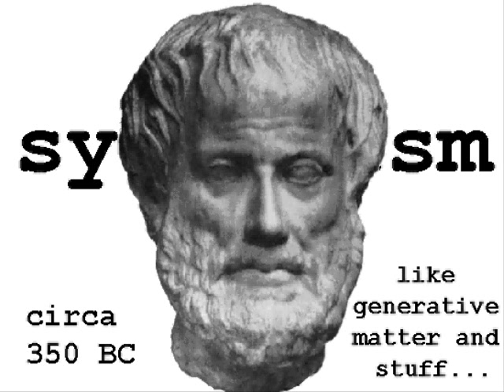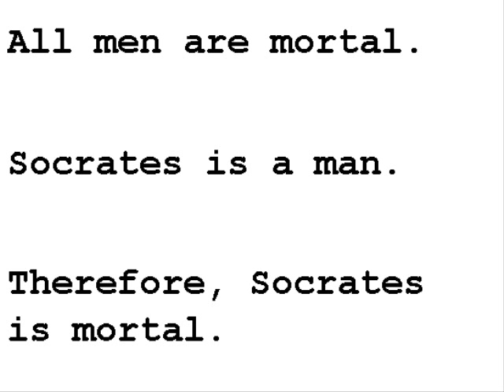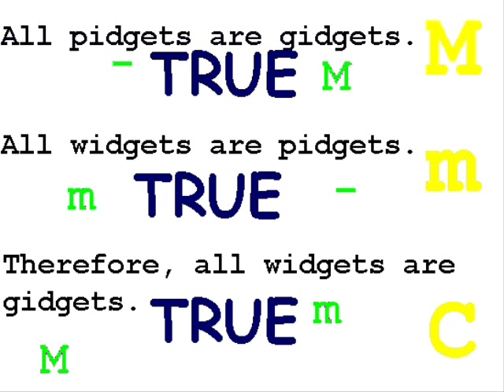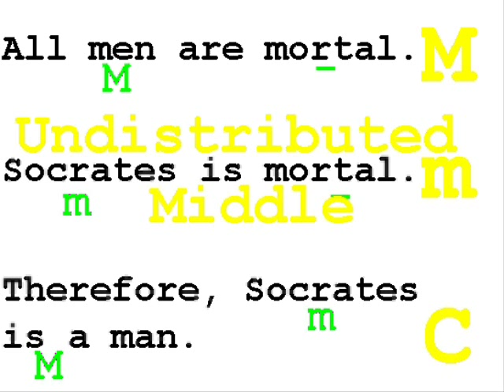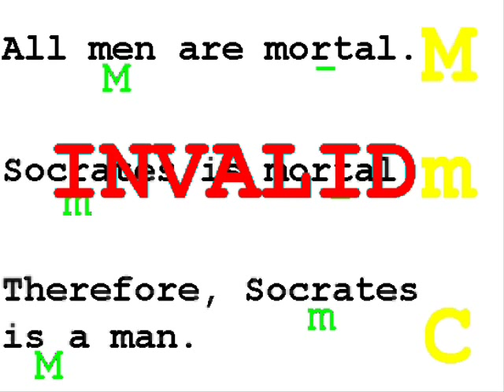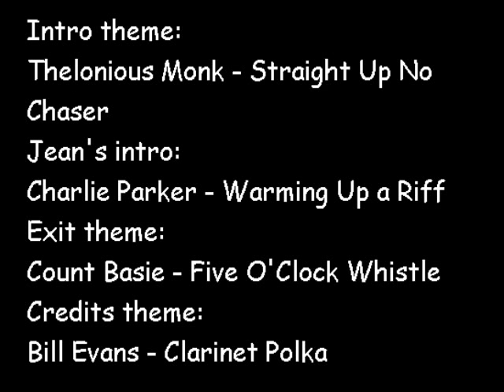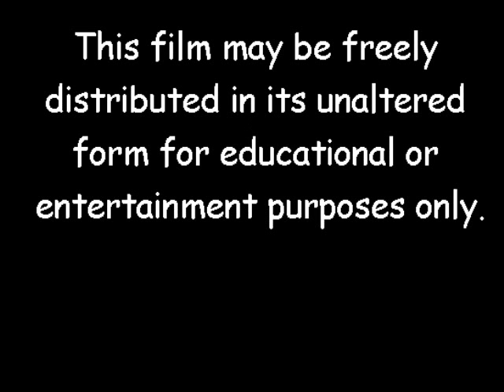Demagogic Logic - Episode 1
The premier episode of Demagogic Logic, a series of educational films about rhetorical fallacies.  Hosted by the irresistibly lovable Jerry the Logic Ferret.